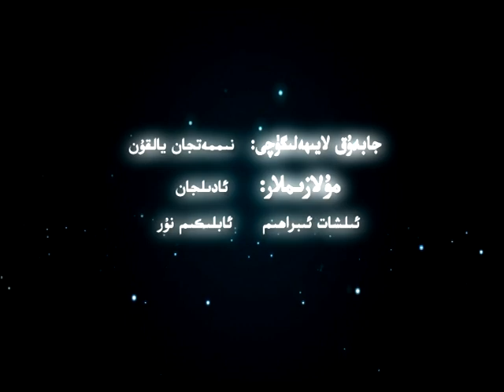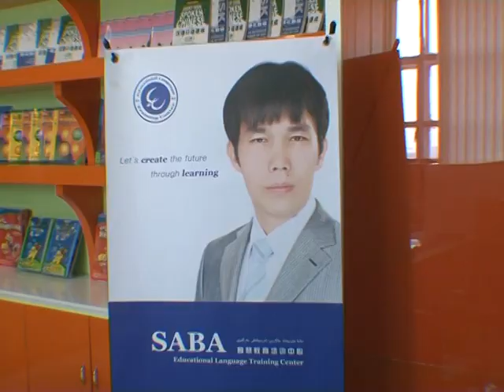Моминжан Аблеким. Концерти.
Uyghur song and dance.  Concert  Mominjan Ablekim..